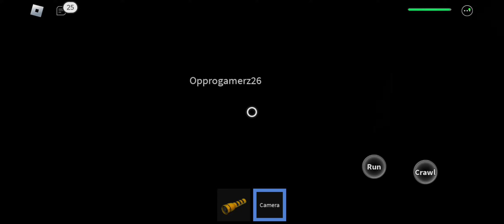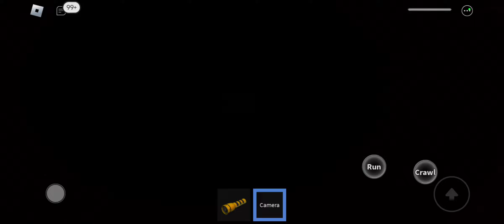Worlds scariest game